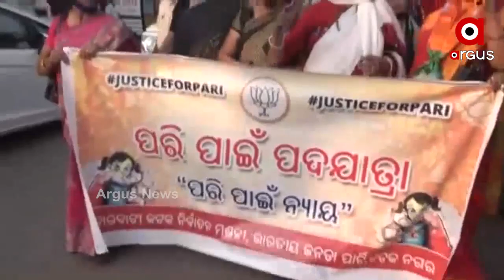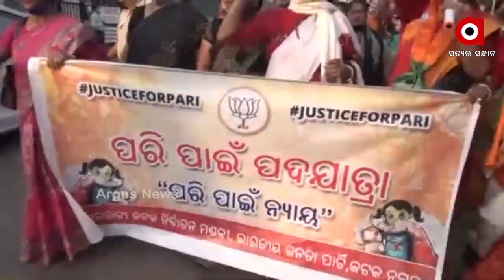ପରୀକୁ ନ୍ୟାୟ ଦାବିରେ ପଦଯାତ୍ରା କରିବ ବିଜେପି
ପରୀକୁ ନ୍ୟାୟ ଦାବିରେ ପଦଯାତ୍ରା କରିବ ବିଜେପି । ଭୁବନେଶ୍ୱରରୁ ନୟାଗଡ ଯଦପୁରକୁ ଯିବ ପଦଯାତ୍ରା । ଏଥି ପାଇଁ ଭୁବନେଶ୍ୱରରେ ପହଁଚିଛନ୍ତି ବିଜେପି ରାଷ୍ଟ୍ରୀୟ ମହିଳା ମୋର୍ଚ୍ଚା ଅଧ୍ୟକ୍ଷା ଭାନଥ୍ ଶ୍ରୀନିବାସନ...